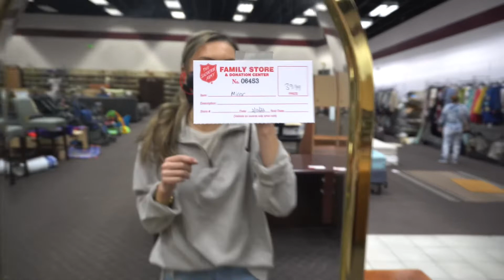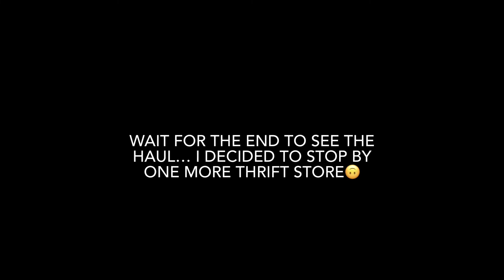THRIFTING THERAPY // EP 13 | I Can’t Believe I Met One Of You!!!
SOCIAL MEDIA |
New Instagram - pls help me grow my new account by giving me a follow & supporting me ❤